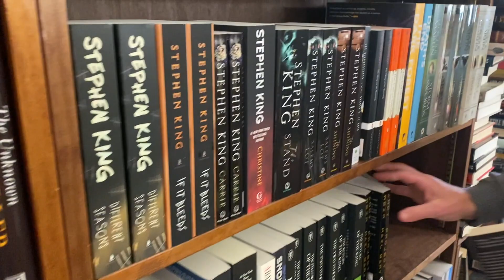Trying out Cozy Mysteries & a Trip to Door County | Reading Vlog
Trying out cozy mysteries and exploring Door County Wisconsin!

Equipment I use:
Lighting: Natural Lighting or a ring light